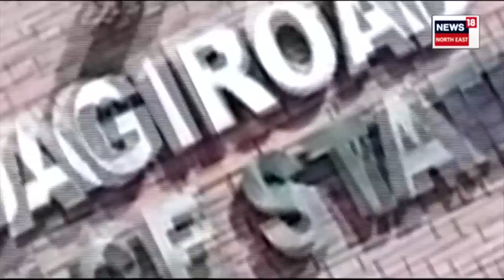Jagiroad Crime News | পৰকীয়া প্ৰেমৰ বাবেই ৰাজ্যত ধ্বংস হৈছে বহুতৰে সংসাৰ | N18V